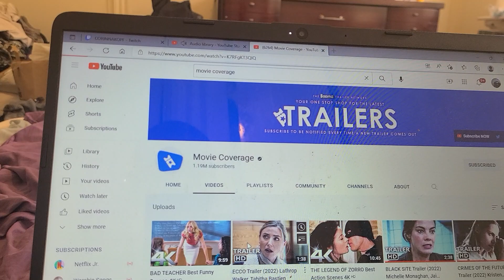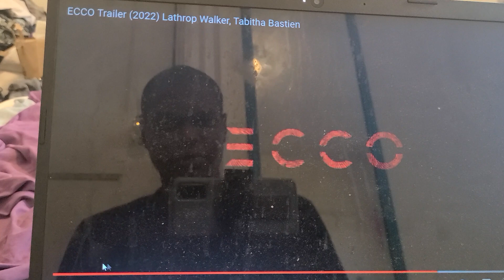ECCO TRAILER 2022 LATHROP WALKER TABITHA BASTIEN TRAILERRR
Ecco is action